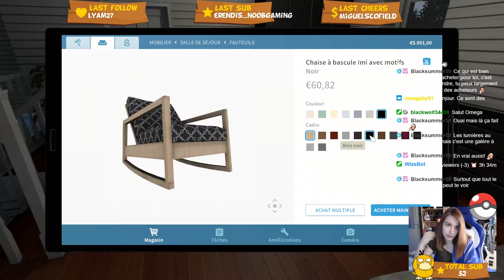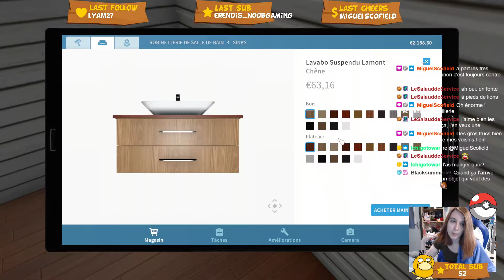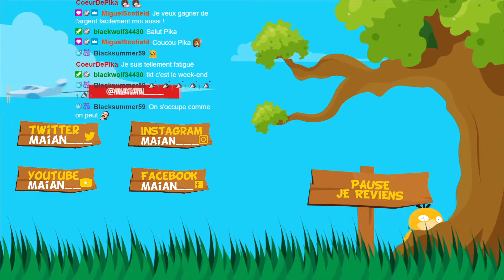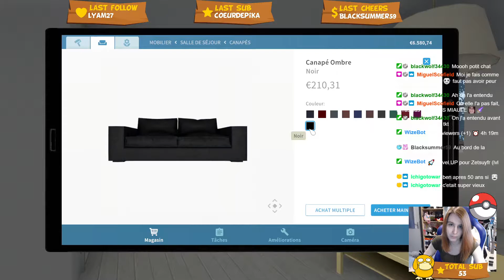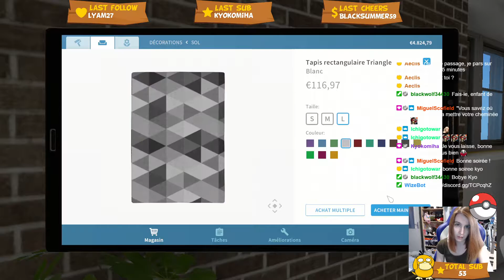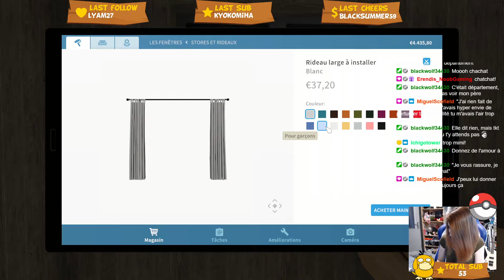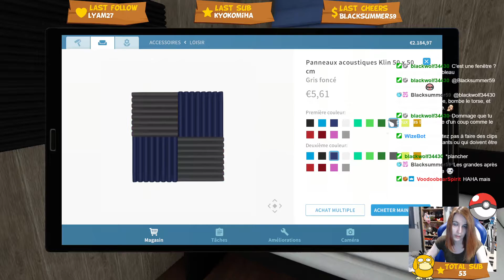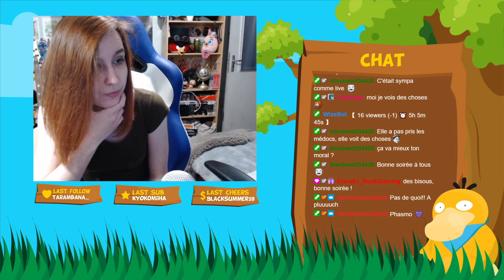Toujours pas d'inspi sur les titres déso - HOUSE FLIPPER #32